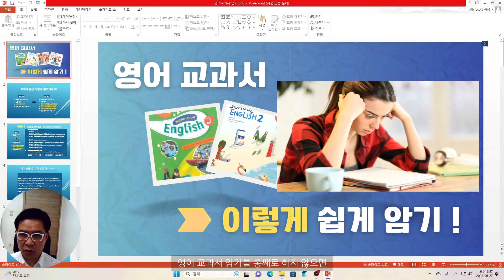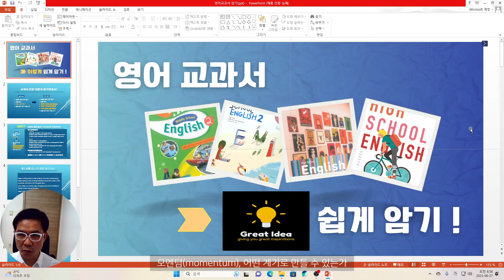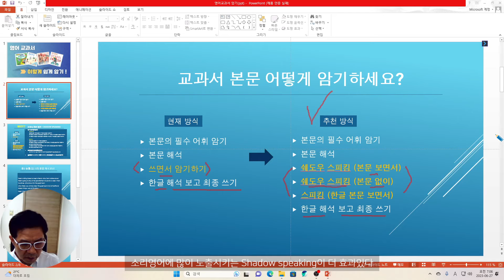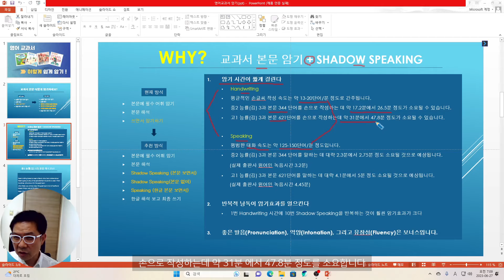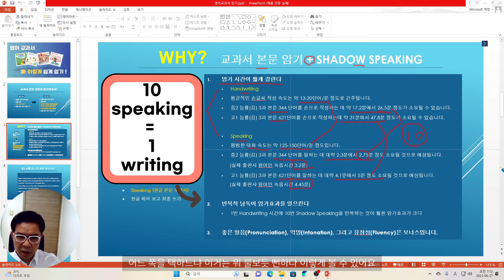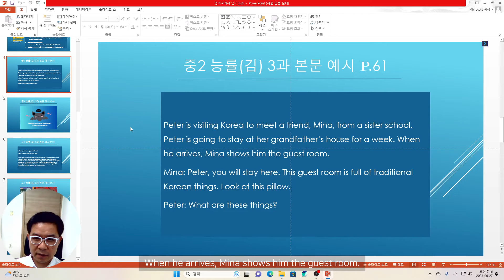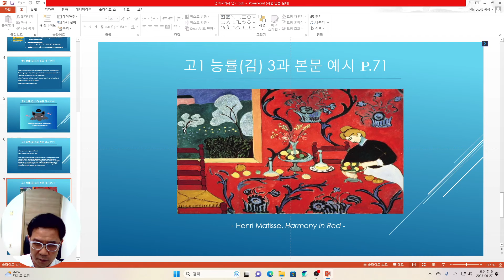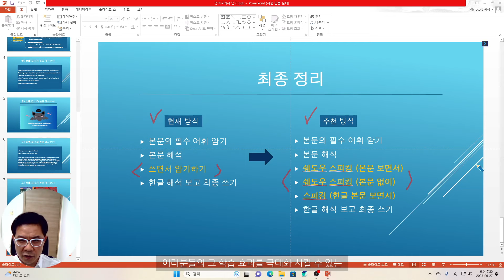영어 교과서 본문 쉽게 암기, 블루오션 내신 서술형 영문법_해석보다 형태를 보세요, 서술형 만점, 내신 1등급 내신 서술형 대비 내신 서술형 서술형 영문법 서술형 영작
영어 교과서 본문 쉽게 암기, 블루오션 내신 서술형 영문법_해석보다 형태를 보세요, 서술형 만점, 내신 1등급의 비밀 내신 서술형 대비 내신 서술형 서술형 영문법 서술형 영작
Chapters
00:00 Introduction (교과서 암기의 필요성)
01:54 교과서 본문 어떻게 암기하세요?
06:53 Why? Shadow speaking!
2024년 1학기 중간고사 _ 내신 교과서 서술형 중요 문장, 중2 동아(윤) 1과
[중1, 중2 영단어 창의적 학습 001]: "중1, 중2 영단어: 오감을 자극하는 창의 학습!"
쉐도우 스피킹으로 영어 교과서 본문을 쉽게 외워보세요
Don't Just Read, Shadow it!